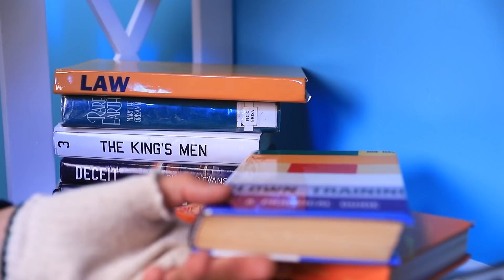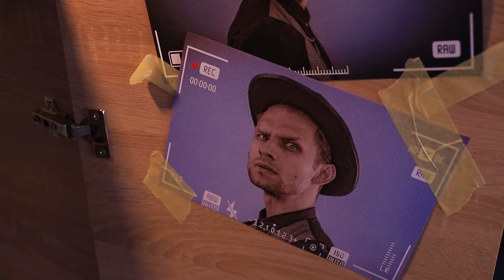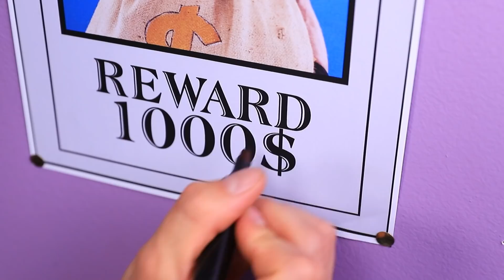Pencuri Kaya versus Pencuri Bokek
Apakah menurutmu semua pencuri sama? Kami juga berpikir begitu, sampai kami bertemu Phil dan Mark. Pastikan untuk menonton video baru kami, di dalamnya akan kami tunjukkan banyak hal menarik.